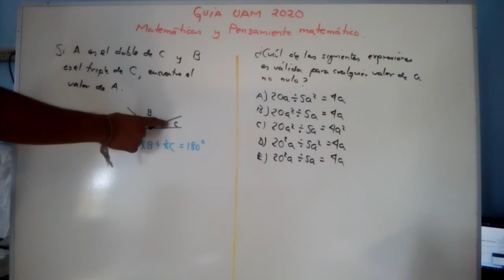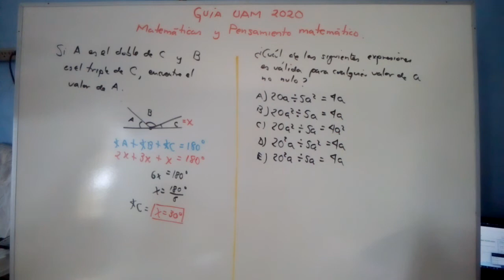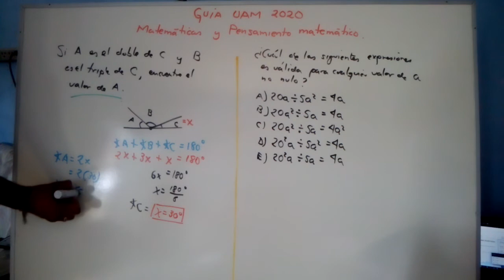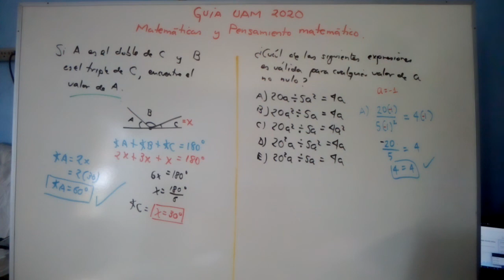Guía UAM 2020 | Matemáticas | Parte 15 a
Con el fin de que obtengas un buen resultado en el examen de selección a nivel licenciatura en la UAM pongo a tu alcance una selección de ejercicios similares al examen de admisión en las diferentes divisiones de la UAM:

División de Ciencias Básicas e Ingeniería (CBI).
División de Ciencias Biológicas y de la Salud (CBS).
División de Ciencias y Artes para el Diseño (CAD).
División de Ciencias Sociales y Humanidades (CSH).

Trabajamos todo el temario de matemáticas: Álgebra, Geometría, Trigonometría, Cálculo y razonamiento matemático.